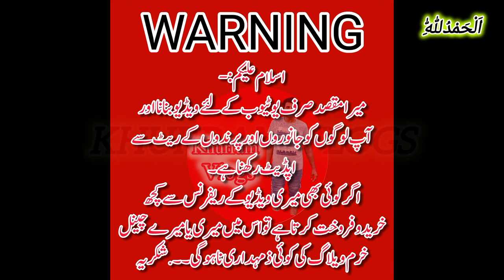multan kabootar mandi update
multan kabootar mandi 2024 latest update | multan birds market 2024 latest update

Fancy | Kabootar | Frillback Pigeon | Indian Fantail
Pigeon | Biggest fancy pigeon farm in India |
Pigeon | Breeding Setup | Farm | Pigeon
Apne Setup ya Karobar ki Video Bnwane ke lie rabta karain

Ali Khurram :
kabutar sale new video,
pigeon new video,
pakistani pigeon loft,
kabutar,
kashmiri pigeon market,
pigeon shop,
pigeon collection,
punjab kabutar market,
new fancy kabootar,
pigeon farm,
welcome chowk kabutar market today,
khal kabootar for sale,
pakistani pigeon loft,
village pigeon loft,
low budget pigeon loft,
simple pigeon house,
fancy pigeon house,
my pegion loft,
kamagar kabootar for sale,
fancy kabootar price in pakistan,
kalduma kabootar sale,
fancy kabutar sale,
gola kabootar for sale,
kalpotiya kabootar for sale,
lal ambarsare kabootar for sale,
punjabi kabootar for sale 2024,
rampuri kabootar price,
aseel chicks for sale,
pigeon cage sale,
simple pigeon cage,
pigeon cage update,
pigeon cage ideas,
low cost pigeon cage,
new pigeon cage,
new fancy kabootar,
fancy pigeon price,
fancy pigeon for sale in india,
fancy pigeon video,
normal pigeon price,
lahori kabootar price,
fancy pigeon house,
fancy kabutar short video,
king kabutar,
frillback pigeon,
king pigeon price,
kabutar collection,
kabootar videos 2024,
kabutar videos 2024,
pigeons market 2024 update,
kabootar bazi 2024,
kabutar bazi 2024,
kabootar mandi 2024,
birds market 2024,
birds market 2024,
multan birds market 2024,
lahore pigeon price,
pigeon seller near me,
cheapest kabutar market,
pigeon,
kabutar farm,
kasni kabootar,
karachi kabutar,
teddy kabootar sale in punjab,
new kabootar sale video,
pure teddy kabootar,
multan vlog,
kabutar shopping,

silver shirazi, silvar shirazi, peshorian, peshawarian,

shorts,
pigeon shorts,
piegons shorts,
kabootar videos,
Punjab ka kabuttar,
Kabuttarbazi in malerkotla,
Kabuttar ki video,
Kabuttar ki kahhani,
Kabuttar ki baji,
Kabuttar ki short video,
Kabuttar ki viral video,
Kabuttar ki peti,
Kabuttar ki peti kaise banae,
Kabuttar ande nhi de rha,
Kabuttar ka akh ka ilaj,
Kabuttar ki sass ka ilaj,
Kabuttar ki dawa,
Kabuttro ki video,
Punjab pegions lofts,
Punjab pegions,
Punjab pegions lofts,
Punjab ka kabuttar,
Kabuttarbazi,
jumma bazar,
sunday bazar،
itwar bazar,
sunday market,
friday market,
friday animal markets,
janwaron ka jumma bazar,
aseel kabootar,
american kabootar,
fancy kabootar,
hens,
parrots,
perots,
perrots,
Multan qillay k nichay lagi bakra mandi,
multan,
multan bakra mandi,
bakra mandi,
guddri,
gudri,
kabootar mandi,
karachi bakra mandi,
malir bakra mandi,
murga mandi,
janwa mandi,
multan animal mandi,
multan birds market,
bird market,
birds market,
pigeons,
hens,
murga,
goats,
ducks,
batkhain,
chicks,
birds vlog,
road vlogs,
Birds,
white jacobin,
red jacobin,
black jacobin,,

پابائی،
کبوتر،
لٹھے،
کھال،
وائٹ ڈینش،
بلیک ڈینش،
براؤن ڈینش،
قاصد،
بھورا،
بھورا قاصد،
جیکو بین،
نقاب پوش،